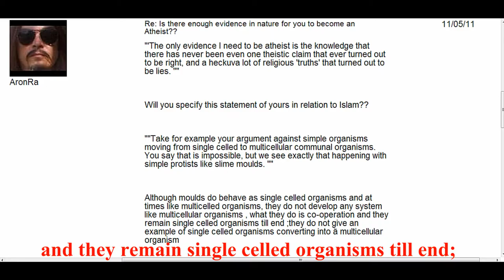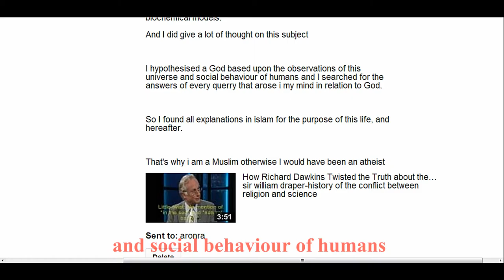4th letter of Muslim